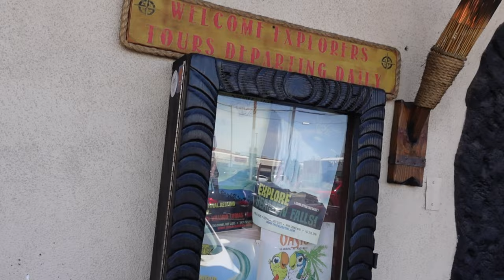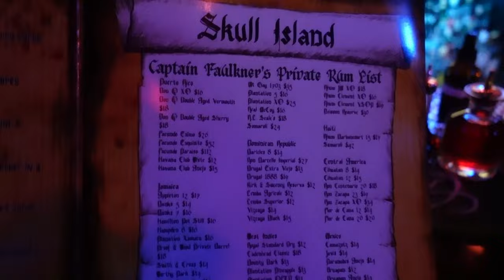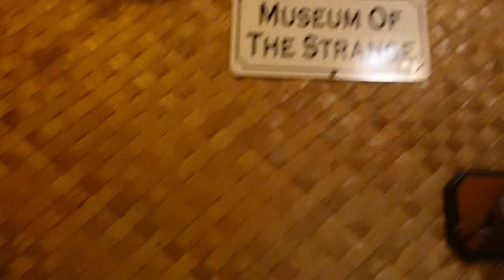Golden Tiki Las Vegas! - Try the Dole Whip Float - Kooky Hawaiian Themed Bar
Before Vern heads back to NJ, he checks out this Hawaiian inspired Tiki styled bar for some good dole whips!  There's lots of fun stuff to see here, including miniature shrunken heads and plenty of animatronics.  Come for the very cool Hawaiian vibe and don't forget to try some of their famous drinks, including the alcohol infused Dole Whip!

Golden Tiki
3939 Spring Mountain Rd,